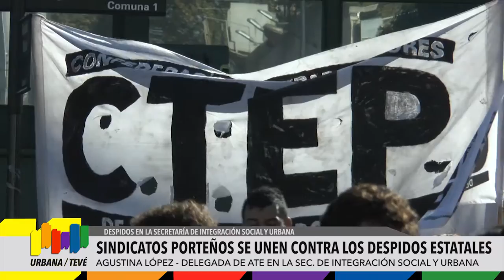Urbana Tevé - DESPIDOS EN LA SECRETARÍA DE INTEGRACIÓN SOCIAL Y URBANA